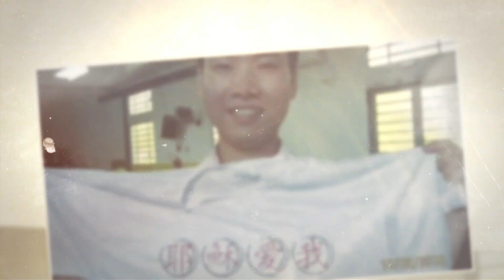恩雨之聲香港版 《尋找...得著》梅健洪 - 粵語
一直在温室長大的梅健洪，18歲一個人從台山去到巴西過寄人籬下的生活。他不適應也不知何去何從，為了謀出路，他主動尋求神。過程中他經歷了人與人之間的愛和神的看顧，得著生命的改變和豐盛。